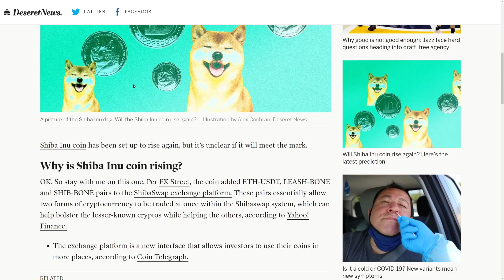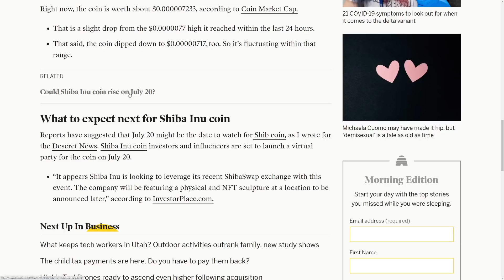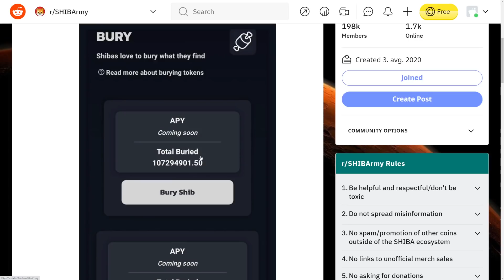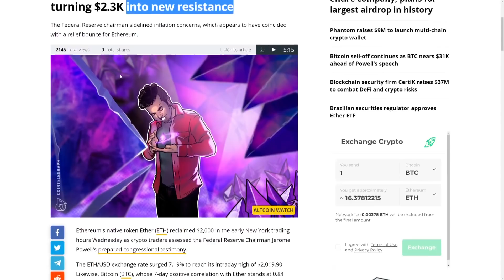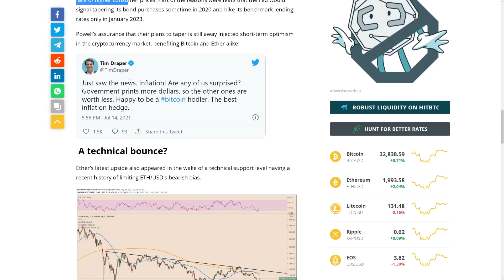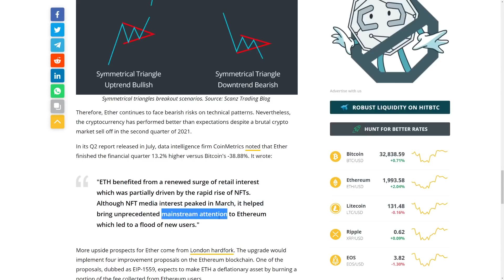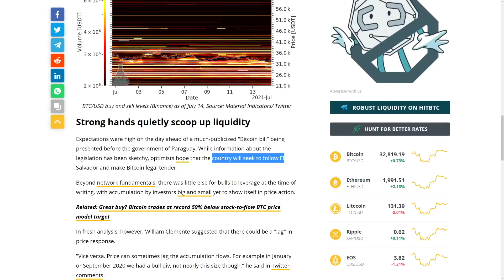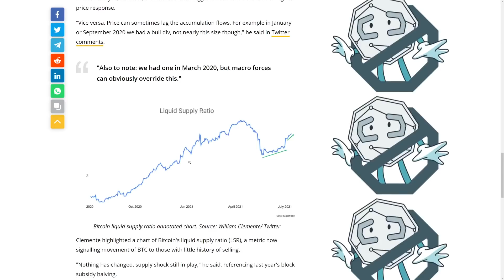SHIBA INU STOP BUYING!!! WHAT YOU NEED TO KNOW BEFORE HOLDING MORE! - Shib Crypto Market Inflation!